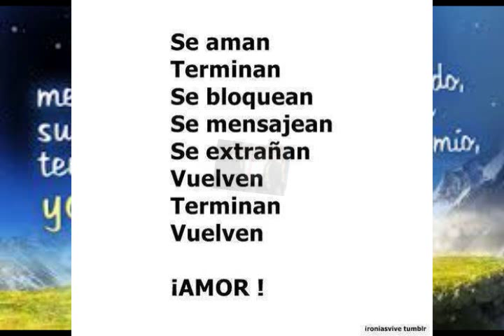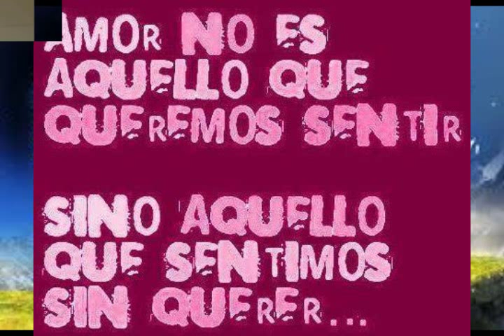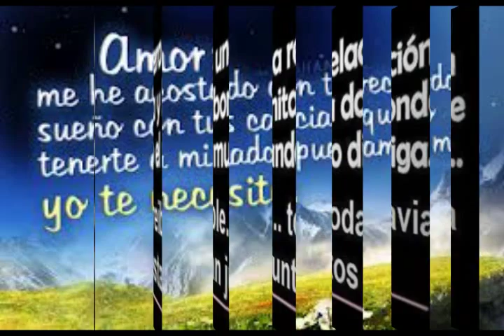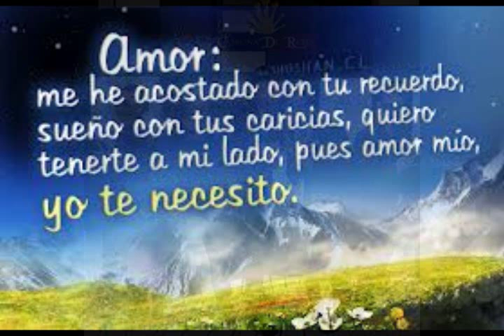YO TE NESECITO CORONA DE REYES